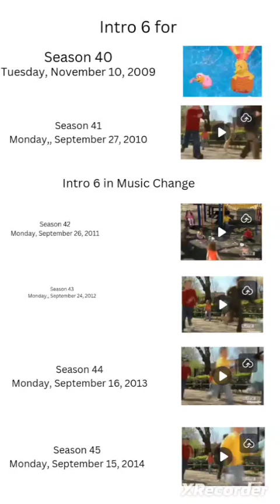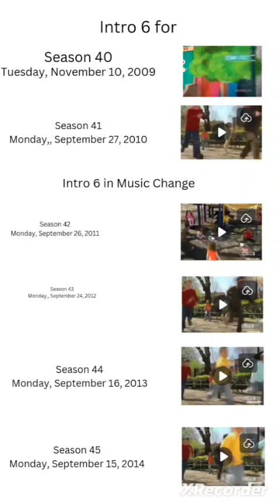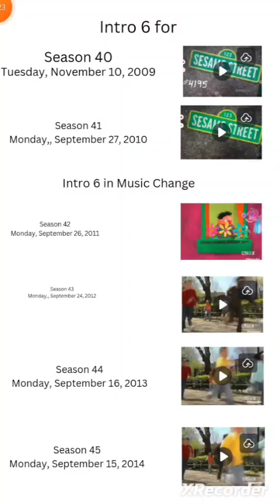Sesame Street Intro 6 for Season 40 and 41 2009 - 2010 and Season 42 and 45 2011 - 2015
Intro 6